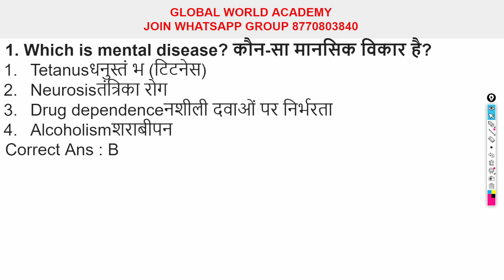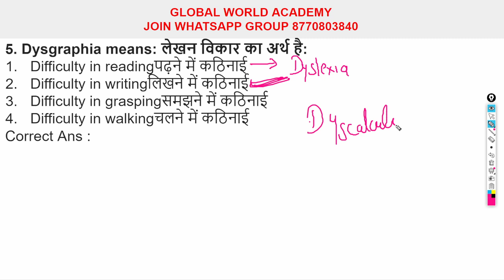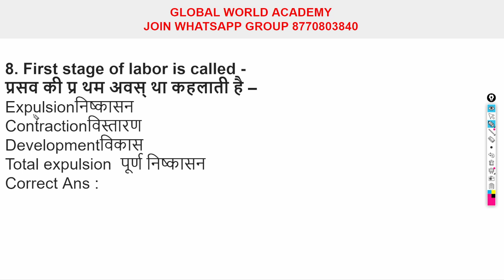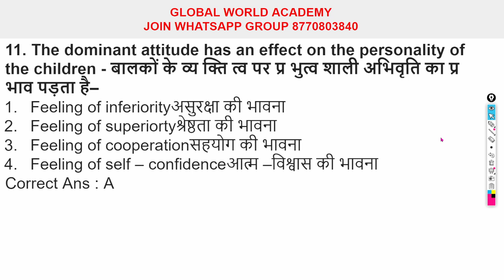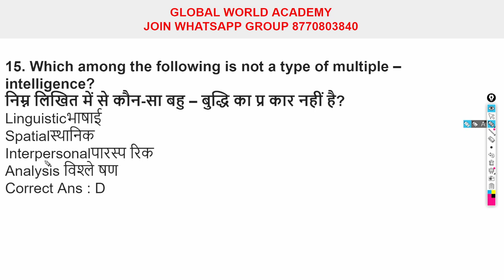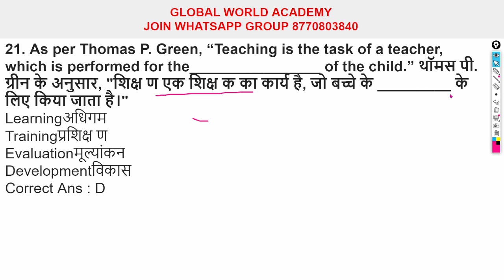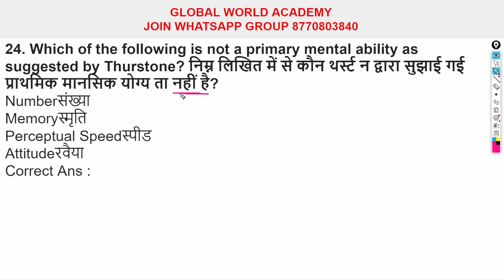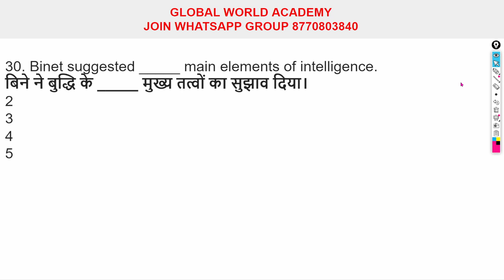CDP -बाल विकास व शिक्षाशास्त्र Session 02 MPTET/HTET 2024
Teaching MCQs for HTET PRT TGT PGT & Haryana JBT bharti,
Child Development & Pedagogy MCQ's, HTET Psychology ,
#2024  HTET CDP MCQs Child Development & Pedagogy,
Child Development and Pedagogy MCQ Quiz - Objective,
HTET CDP Questions Solved Problems with Detailed  explaination,
HP TET 2024 CDP CLASSES | HP TET CDP Important MCQs | HP TET Child ... HTET Psychology Classes 2024 | Haryana TET PRT/TGT/PGT Previous year quiz,
HTET 2024 | in this video i discussed Growth & Develpoment practice MCQs for HTET prt tgt and pgt. HTET 2024 CDP importants topics for PRT
CDP MCQ Questions in Hindi,
CDP MCQ PDF in Hindi
Pedagogy MCQ PDF
Early childhood education mcqs with answers PDF
CDP MCQ PDF in English
CDP questions PDF
Pedagogy MCQs with answers PDF Download
Child Development and Pedagogy MCQ Book
MCQs for HTET prt tgt and pgt. HTET 2024 CDP importants topics for PRT TGT and PGT. htetcdpclass socialization heredity htet2024 CDP MCQ for CTET in Hindi
Pedagogy MCQ PDF
CDP questions PDF
CDP MCQ for CTET in Hindi,
Pedagogy MCQ PDF,
CDP questions PDF,
 CTET, MPTET, UPTET ... CDP … Read more. Categories CDP (MCQs) ... Child Development & pedagogy MCQs in Hindi, CDP MCQs in Hindi ,
MP TET VARG 2 PEDAGOGY 2023 | CDP PEDAGOGY CLASS | PEDAGOGY MCQs QUESTIONS| PEDAGOGY BY SUNIL SIR | PEDAGOGY FOR MP TET VARG 2 ENTRANCE TEST,
HP TET apply online 2024
HP TET 2024 application form date
HP TET 2024 notification
HP TET Medical exam date 2024
HP TET online form
HP TGT Commission 2024 Exam Date
HP TET Result 2024